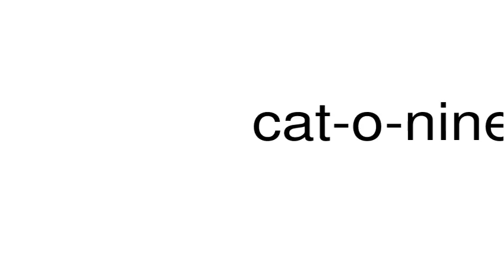How to pronounce cat-o-nine-tails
This is a satire channel. This is a satire channel. How to pronounce the word cat-o-nine-tails.